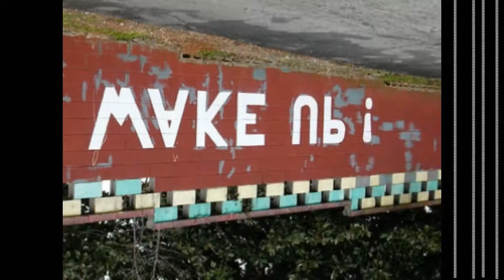Righteous World By:Petitpa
All Music & Voices wrote,played,and recorded by  Jerry John Petitpas